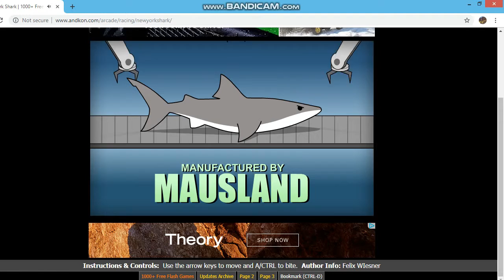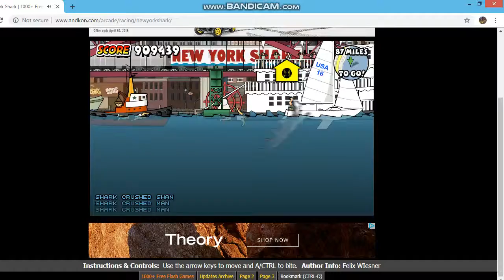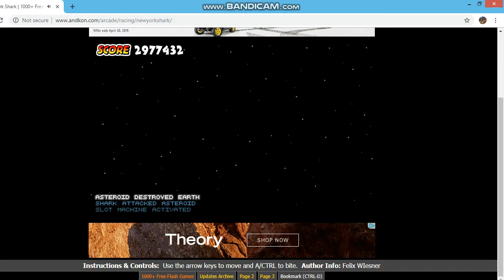New York Shark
A Walkthrough   Also   The Donald .   Donald Trump is still President.